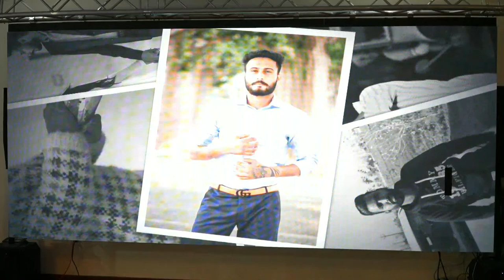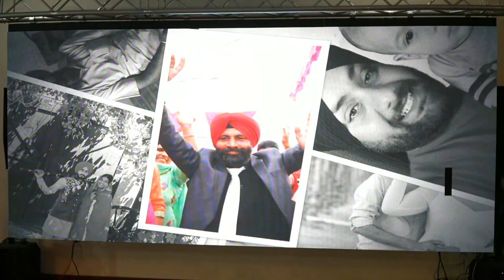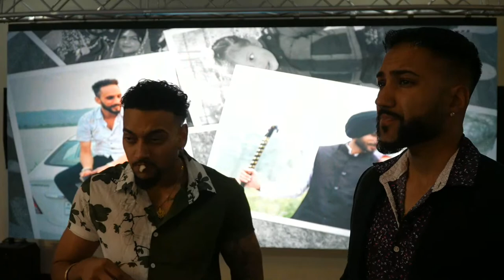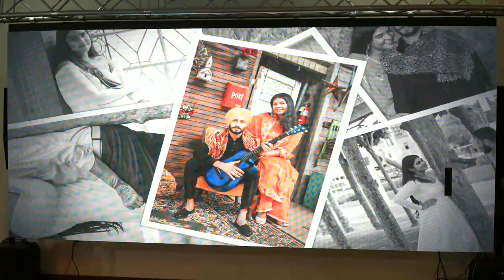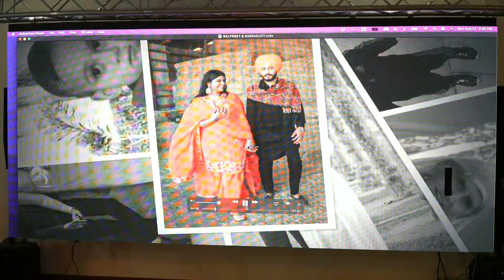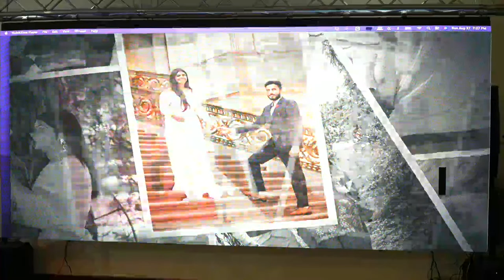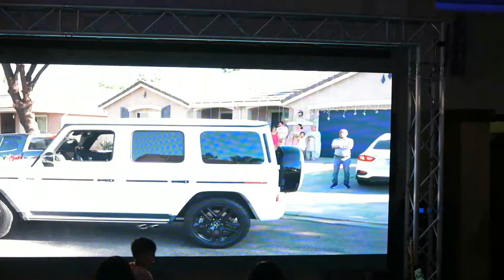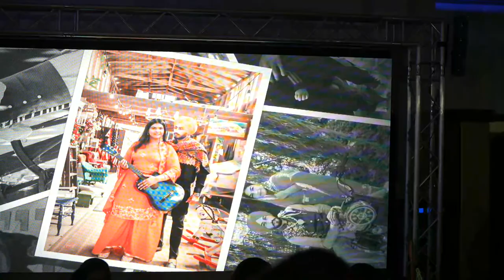Balpreet and samranjot reception live